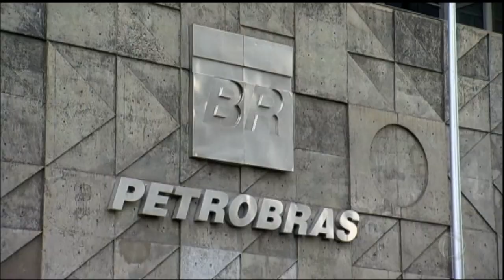Nova fase da Lava Jato investiga propina de R$ 200 milhões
Segundo o Ministério Público Federal, parte deste dinheiro foi destinada ao MDB e o PT. Cinco pessoas estão presas.